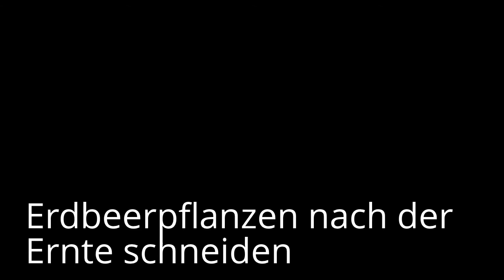Erdbeerpflanzen schneiden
Erdbeerpflanzen nach der Ernte schneiden.